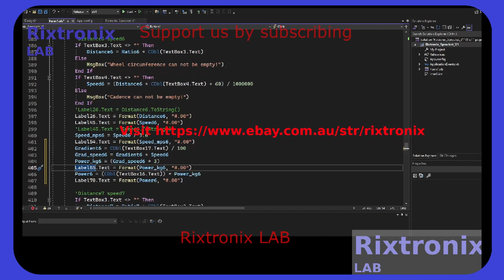Speed Cycling Cassete Calc Power V Basic P145